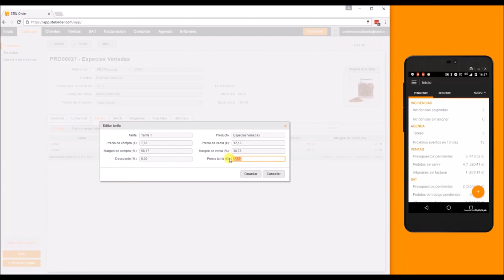Margen de Ventas | STEL Order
Índice:

0:04 - Localiza el margen de ventas en STEL Order
0:08 - Modifica el precio de la tarifa y verás como cambia el margen de ventas
0:18 - Se visualiza los márgenes de compra y de venta.

El margen activo de STEL Order lo utilizamos para poder definir el precio de venta de un producto de nuestro catálogo según el margen de venta o de compra.

Para activar el margen activo, tienes que entrar en tu STEL Order, en el módulo de catálogo/productos, pincha en el producto que necesites activar el margen de ventas y pincha en la pestaña de "Comercial", y ahí podrás activar el margen activo para el cálculo de tu margen de ventas.

Oficina Central
C/ Mayor, 2, 1ª planta
Puente Tocinos, Murcia, España 30006